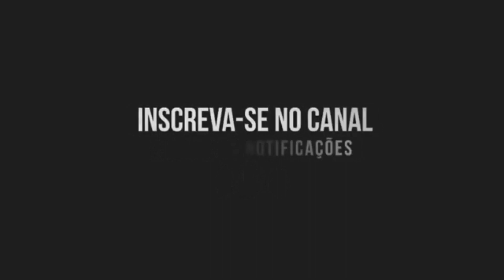MC Delux - Que Dinheiro (Canal do Funk) DJ ADL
Artista: MC Delux
Produção musical: DJ ADL